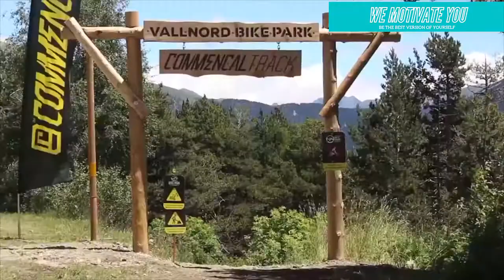January 2021 - Motocross Freestyle german - Extreme Motocross Stunts, Tricks, and Events NR.4